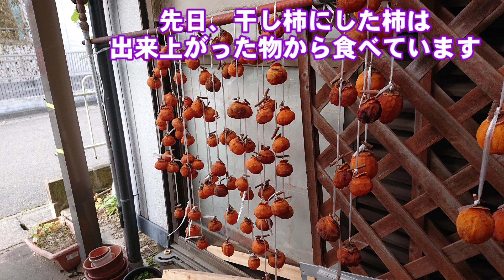セキセイ 朝のルーティン【ラブちゃんの変化】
最近、ラブちゃんの朝のルーティンが変わりました😅
大好きなメロンパンにスリスリしてたのに最近は時々落とすだけになった🤭
行く場所も全く違うことに気が付きました‼️
メロンパンに会えなくなって２週間のうちに変化したようです😅